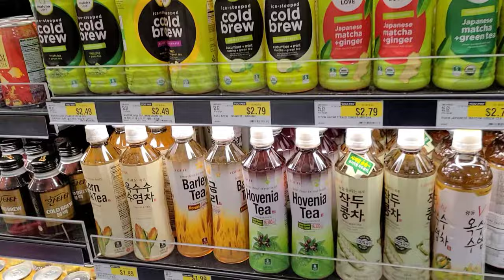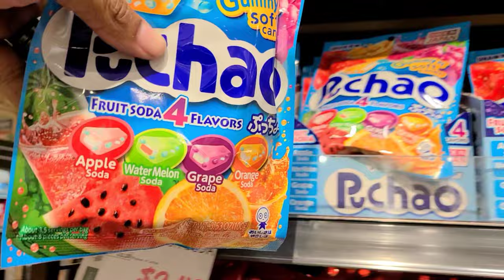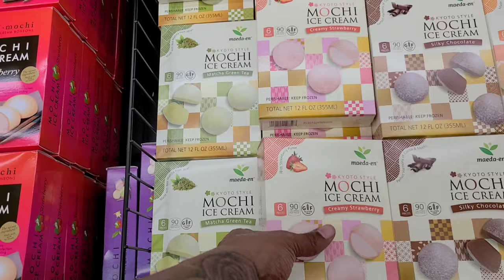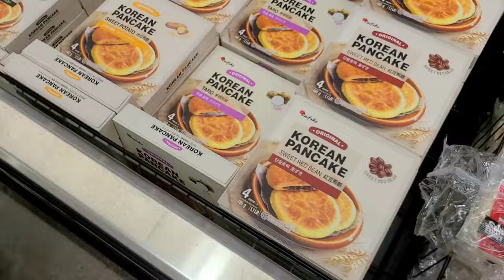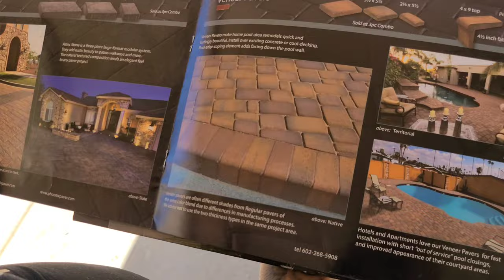FIRST Time Shopping at H Mart | Food Haul Shop With Us + New House UPDATE